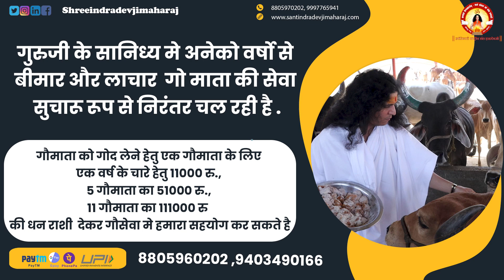स्वार्थी लोग अक्सर करते हैं यह गलतियां | Sant Indradevji Maharaj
बैंक डिटेल्स है :
1)HDFC BANK, BRANCH -VRINDAVAN, UP

1 गज जमीन - 11,000/- ,           5 गज जमीन - 55,000/- ,         11 गज जमीन - 1,11,000/-

Keyword Search
indradevji maharaj bhagwat katha,
indradevji maharaj motivational,
bhagwat katha,
bhagwat,